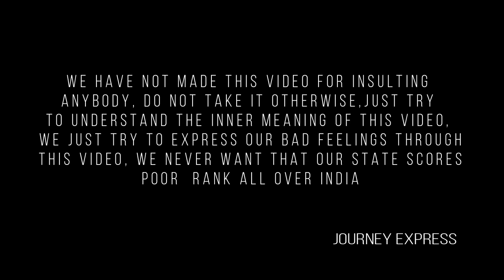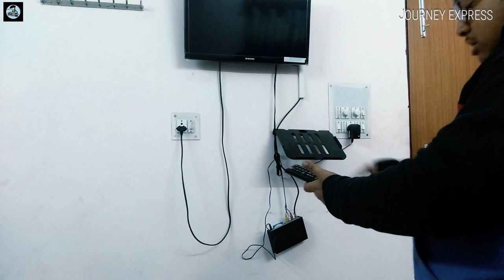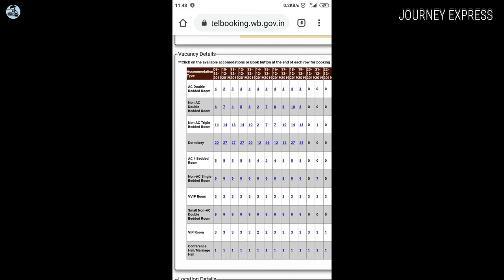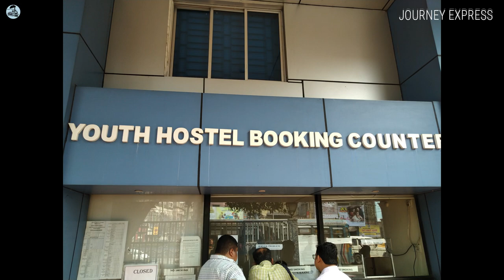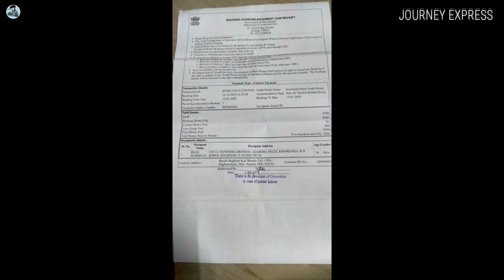WB Youth Hostel / How To Book A Youth Hostel / Youth Hostel Booking / Cheap Accommodation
This video feature Joychandi Pahar youth hostel.We have not made this video for insulting anybody; do not take it otherwise, just   try to make you understand the inner meaning of this video, we just try to express our bad feelings through this video, we never want that our state scores poor rank   all over India.
 Here in this video a non ac big double bed room is being shown, price of such type room is Rs. 550/- per day. You can come to know from this video how to book a youth hostel online & if you unable to book online, the offline booking process is also mentioned here.

Others accommodation detail have been given in our North                                     Purulia Vlog's Descrpition Box.